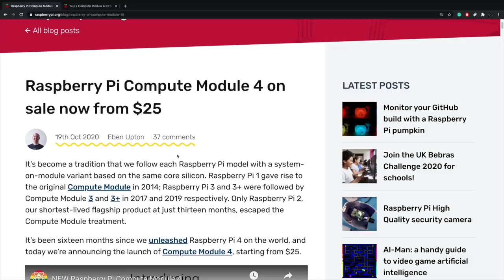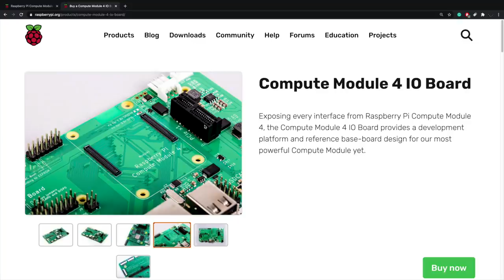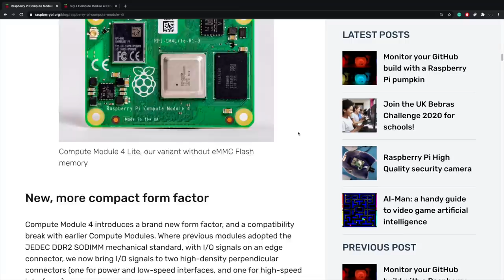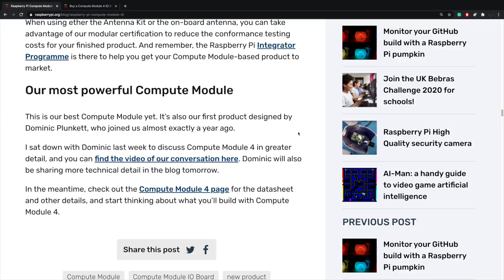Raspberry Pi Compute Module 4 Is Out!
The Raspberry Pi foundation just released the Compute Module 4 and it going to be amazing for embedded projects, Handheld computers, handheld emulation systems act eco,
Unfortunately, it will not work with older products that used Compute module 3 because they have drastically changed the form factor of the CM4 but I personally think it's for the better.
They offer 32 different variants of the CM4 from 1,2,4,8 GB of Ram, 8,16,32  GB of eMMC storage and it can also be configured with AC wifi and Bluetooth.

Compute module 4 Specs:
* 1.5GHz quad-core 64-bit ARM Cortex-A72 CPU
* VideoCore VI graphics, supporting OpenGL ES 3.x
* 4Kp60 hardware decode of H.265 (HEVC) video
* 1080p60 hardware decode, and 1080p30 hardware encode of H.264 (AVC) video
* Dual HDMI interfaces, at resolutions up to 4K
* Single-lane PCI Express 2.0 interface
* Dual MIPI DSI display, and dual MIPI CSI-2 camera interfaces
* 1GB, 2GB, 4GB or 8GB LPDDR4-3200 SDRAM
* Optional 8GB, 16GB or 32GB eMMC Flash storage
* Optional 2.4GHz and 5GHz IEEE 802.11b/g/n/ac wireless LAN and Bluetooth 5.0
* Gigabit Ethernet PHY with IEEE 1588 support
* 28 GPIO pins, with up to 6 × UART, 6 × I2C, and 5 × SPI

ETAPRIME
12520 Capital Blvd 401 Number 108